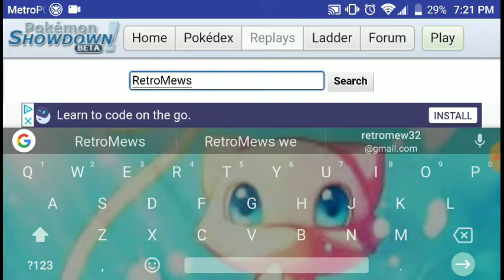People Need To Learn Strategies in Pokemon...